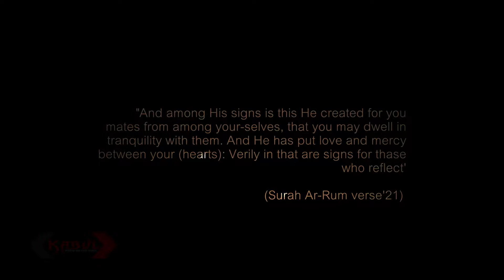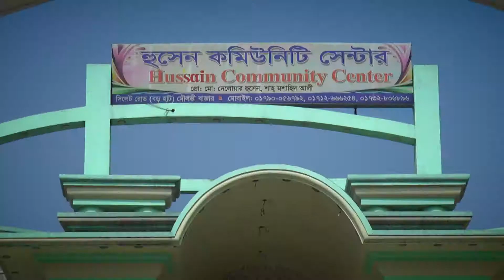Kabul Wedding Media ~ Ashraf Weds Marjana Wedding trailer 2018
Kabul Wedding Media.
Make Your Event More Colourful & Keep The Memories Alive.
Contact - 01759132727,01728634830